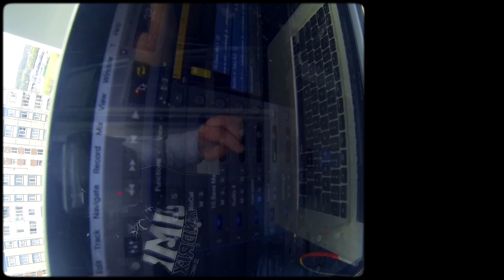Johnny LuckyLad & Mykola Yerega "SaFe Me" (a "Queen" quarantine parody)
Recorded during lockdown 2020 in homes
Mykola Yerega - guitar, video and sound recording
Roman Pratsiovytyi - sound editing, mastering